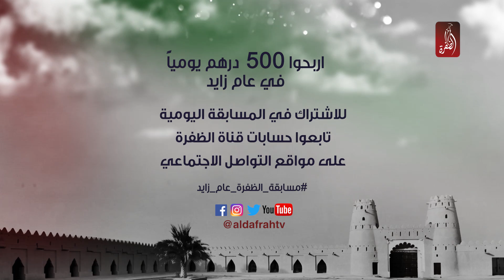مسابقة الظفرة في عام زايد | السؤال الـ 268 | جائزة 500 درهم للفائز